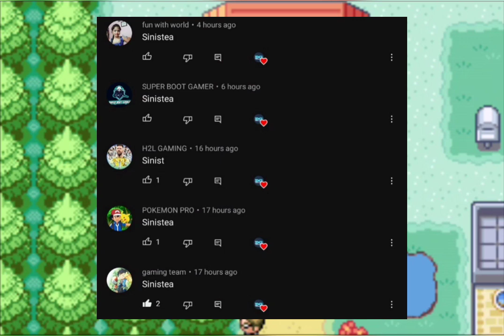NARUTO SHIPPUDEN ADVANCE NINJA SHOWDOWN ! NARUTO BRIDGE ! EP 2 ! IN HINDI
hi guys today we are going to play Naruto shippuden ! in which we are going to met haku and mist shinobi so please subscribe to my channel and share and comment how you like this video don't forget me on Instagram

Highlight:
01:30 intro
01:40 previous question answer
01:15 question